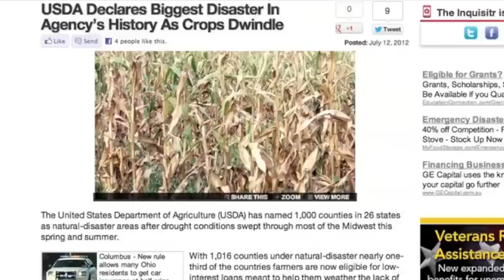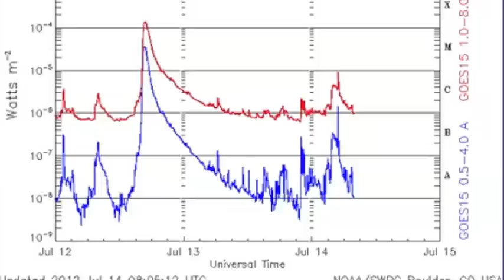2MIN News July 14, 2012: Geomagnetic Storms Coming, Earthquake Watch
China: Xinhua, China.org, Chinadaily
Russia: Ria Novosti
Israel: Jerusalem Post, Israel National News, Haaretz
M/E: ArabNews, AlJazeera